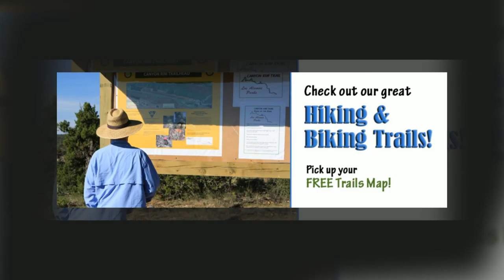VIDEO Vestibule Ads 1080p LBucklin